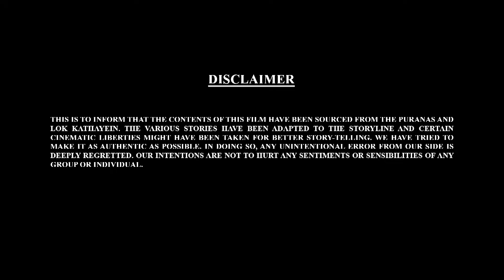Let's Watch Bal Ganesh ki Kahaniya- 88 | Stories of Bal Ganesh | Manna Cinema